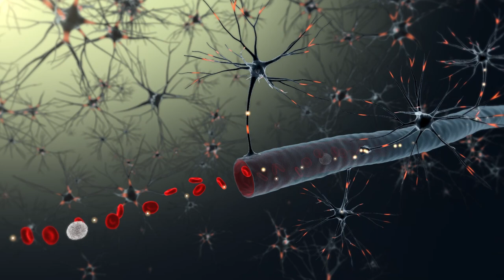Drug Crossing Blood Brain Barrier Background 4K Loop Video | No Copyright Background Video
Hello, Creative Creator's

This channel provide you all types of video background.

Please Check Our Playlist for More Information.

( Dear Content Owner, If you want us to remove this video or make any changes or give any video credit or want to provide buy/purchase link, then please contact us, we will take immidiate action )

Thankyou ❤️

A Vj animated loop, Vj clip, or video loop is a visual sequence, they’re designed to run in a loop — you won’t notice the end of one video loop and the start of another loop.